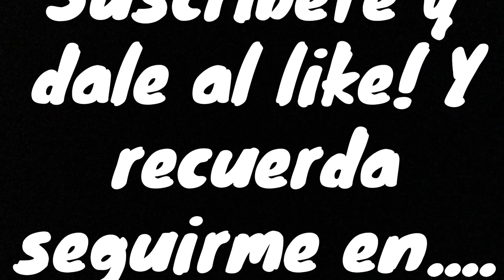Summer Holidays! Mis vacaciones en el campo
Hola amigos! Tras el parón veraniego estamos de nuevo con vosotros, esta vez para mostraros cómo han sido mis vacaciones en el campo, en La Aldea Tudal, en La Vera, Cáceres (España)